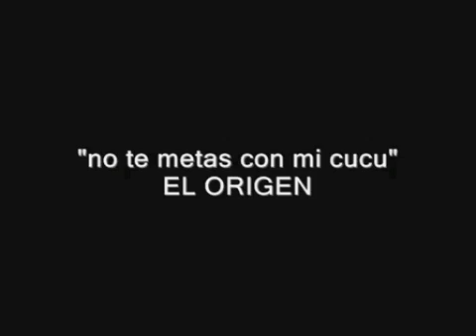NO TE METAS CON MI CUCU!! La version original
ROCKING SIDNEY. AFROAMERICANO ORIGINARIO DE LOUISIANA EU CREO ESTE HIT QUE FUE ESCUCHADO ALREDEDOR DEL MUNDO ...
EN 1985 CANTO EN VIVO ESTA CANCION PARA LA TV.